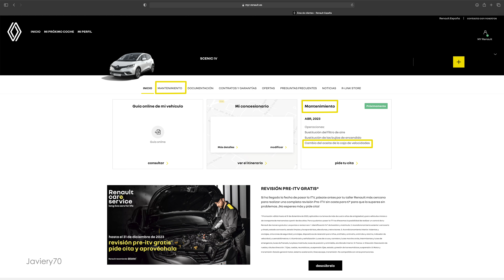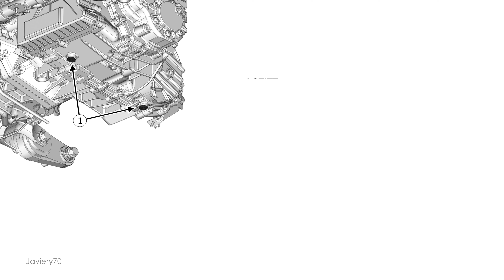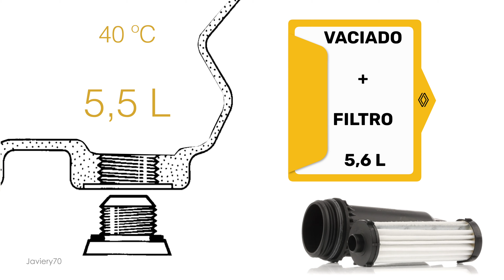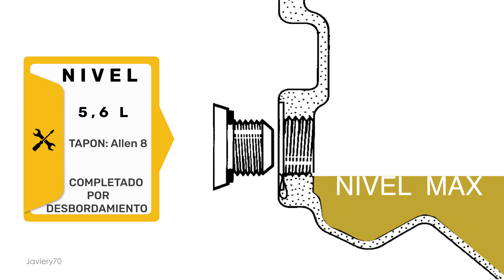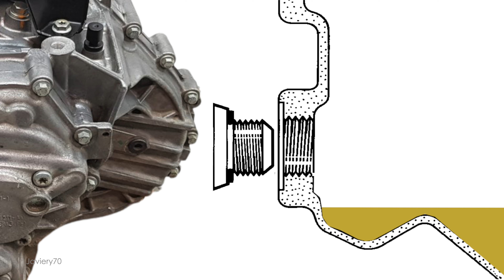🔸 RENAULT - DACIA | Cambiar el aceite de Caja Automatica DW6 - EDC 6 Velocidades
🔸 Cómo cambiar el aceite de la caja Automatica Renault EDC - DW6 de doble embrague de 6 velocidades para su mantenimiento.
Los periodos de  mantenimientos son valores máximos recomendados por el fabricante, y pueden ser diferentes según Pais de origen.

⚠️Importante: No lubricar la junta tórica en el montaje del filtro de aceite puede ocasionar fugas de aceite. Hay que comprobar que no hay fugas en el filtro con el motor caliente.

00:00 | Cuando cambiar el aceite
01:37 | Vaciado
02:31 | Llenado
03:10 | Rellenado
03:26 | Control de nivel

✅Aceite RENAULT Original DW6
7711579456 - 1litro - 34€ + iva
✅Filtro de aceite DW6
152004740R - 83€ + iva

Productos para Renault en
         🛍️ AMAZON
✅Aceite Castrol RN17 5w30

✅Líquido de refrigeración RENAULT
✅Liquido de refrigeración MOTUL

✅Líquido lavaparabrisas antilluvia

✅Escobillas lavaparabrisas

✅Inflador de neumáticos

Muchas Gracias.
Como Técnico en taller Renault responderé a dudas y comentarios.